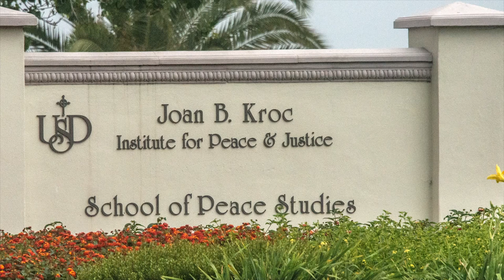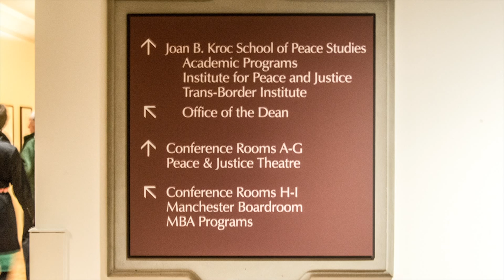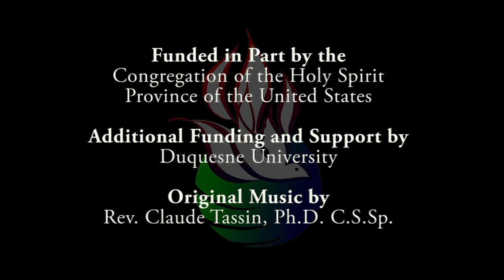▶ The Spiritans Yesterday and Today - 7min.23 -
Spiritans Yesterday/Today - 07:23
A video realized for the General Assembly of the Spiritan US Province as an Inspirational short video for the 85 participants (67 members of the Province and 18 observers, June 15 - 19, 2015).
It was projected at the occasion of this exciting week as the Spiritans celebrated and reflected on their Spiritan life and Mission.